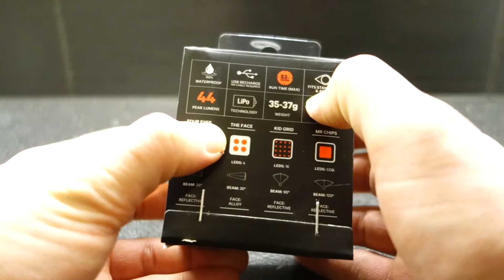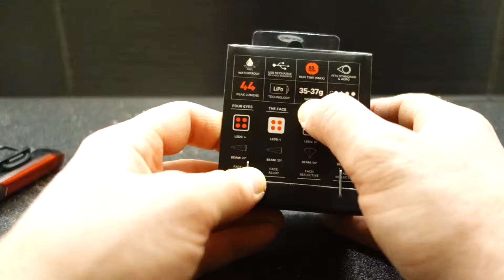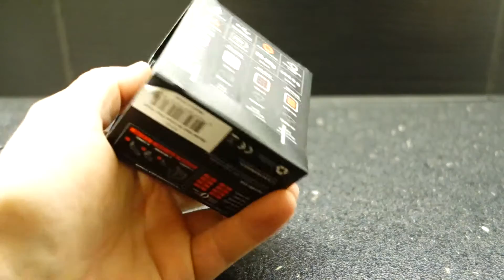Tylna lampka rowerowa Knog Blinder MOB Mr Chips - unboxing i prezentacja [POL]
Materiał nagrany w styczniu 2019 ... niestety dopiero teraz się wziąłem za poskładanie całości, a w dodatku część materiału się straciła.